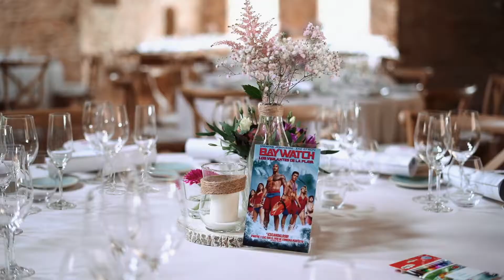Dayana + Eric | El Convent de Blanes